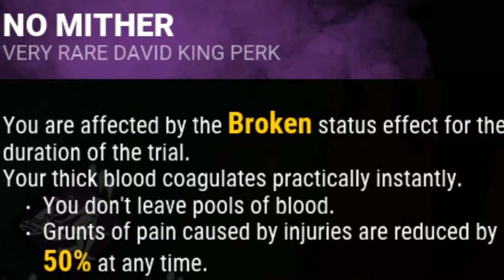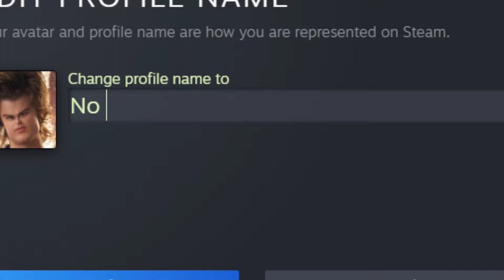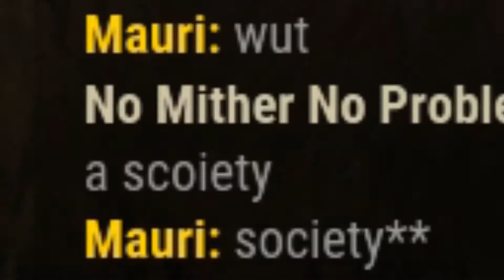Living up to my name (Dead By Daylight)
no mither, all the problems